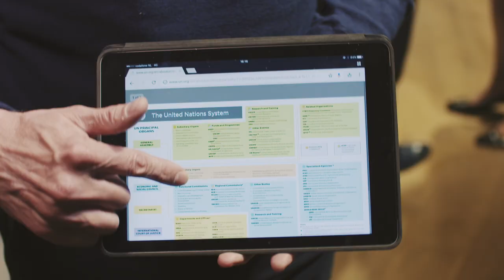BITNATION & Peace SOS | Towards World Peace! U.N. 2.0 | Trailer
Made by Brian Kragtwijk of Powerfield Media

TOWARDS WORLD PEACE! U.N. 2.0.
How to achieve world peace? And what kind of global governance model is needed to achieve this? Do we need an improved version of the United Nations – a United Nations 2.0 – or a completely new model?

We organized the Meetup exchanging the possibilities for a new Global Governance structure. The results of the Meet Up will be used to participate in ‘A New Shape Competition’ from the Global Challenges Foundation.The aim of the prize is to find models or frameworks for international cooperation, capable of addressing problems such as climate change, violent conflict, extreme poverty, and expected to continue rapid population growth.

May-May Meijer is founder of Peace SOS, a young organization that is set up to stimulate peace and human rights and to combat poverty.
Amin Rafiee is co-founder of BITNATION.
Mohammed Badran is a student of cultural anthropology and developmental sociology at the VU Amsterdam. He is the founder of Syrian Volunteers in the Netherlands, for which he spoke at the UN Summit for Refugees and Migrants.
Joost Herman is professor in Globalisation Studies and Humanitarian Action at the university of Groningen.
Peter van der Vliet is director of the Multilateral Organisations and Human Rights Department of the Ministry of Foreign Affairs.
Simone Filippini is chair of the Dutch United Nations Association.
Audifax Ndabitoreye was an independent president candidate during the elections in Burundi in 2015.
Charles Dickson is founder World Solar Fund.
Sietse Blom is board member of the Dutch United Nations Association.
Moderator is journalist Sandra Rottenberg.

Peace SOS is a young and versatile initiative striving for peace. We devote ourselves towards a better and fairer world for all, using the power of the word, and combining our hearts and minds.

BITNATION is the world's first blockchain powered Decentralized Borderless Voluntary Nation (DBVN). Pangea is the world's first Blockchain Jurisdiction - a Polylegal Dispute Resolution platform for Do-It-Yourself (DIY) Governance.